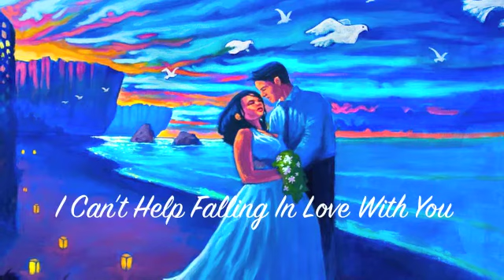Steel Drum Wedding Music